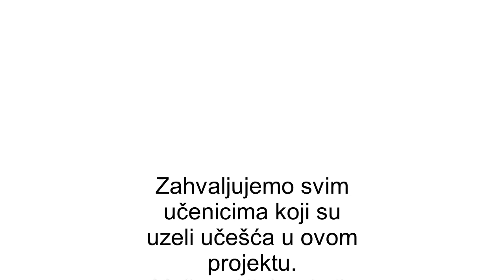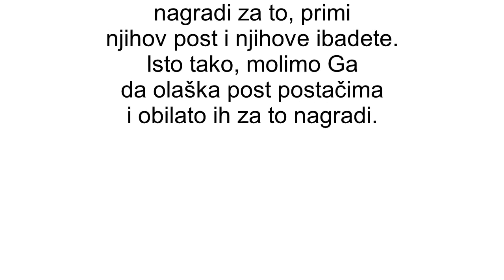Ja postim, a šta je sa tobom?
Ramazan je idealna prilika da se čovjek preispita, popravi i postane bolji. Post mu u tome mnogo pomaže. Iz tog razloga je i nastao ovaj video sa učenicima naše škole. Nadamo se da će vam se svidjeti.